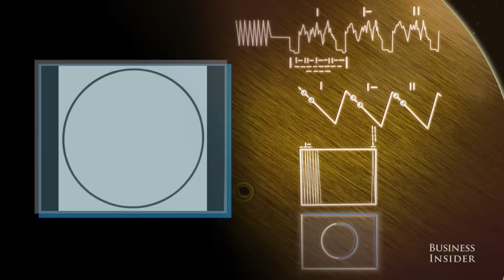Nobel Winner WARNS: “Voyager 1 just made an IMPOSSIBLE Discovery after 45 years in space”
For decades, Voyager 1 drifted silently into the void—an aging explorer exiled to the outskirts of reality, too far to be useful, too iconic to forget. It was supposed to be a symbol, not a witness. But now, after 45 years in space and with power levels barely strong enough to illuminate a bulb, Voyager 1 has begun transmitting something... strange. Not gibberish. Not static. But something structured—something impossible. A Nobel Prize-winning physicist just broke his silence, calling it the most unexpected data set ever returned from the interstellar frontier. And what’s more unsettling? It could force us to rethink everything—from the shape of the heliosphere to how the galaxy itself breathes. So stay with us. Because what Voyager 1 just discovered… might be the key to unlocking a truth the cosmos has hidden for billions of years.